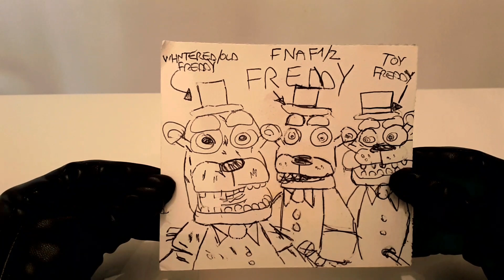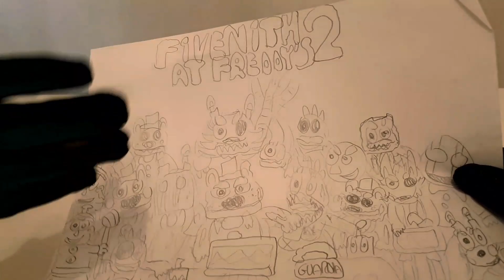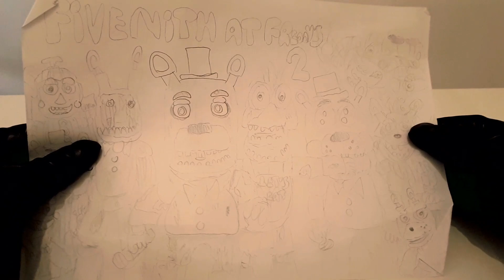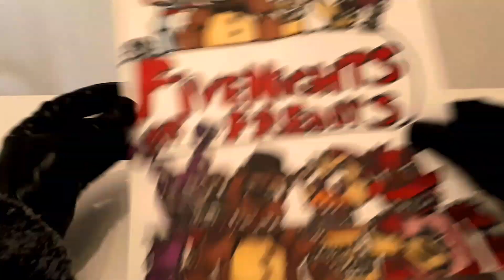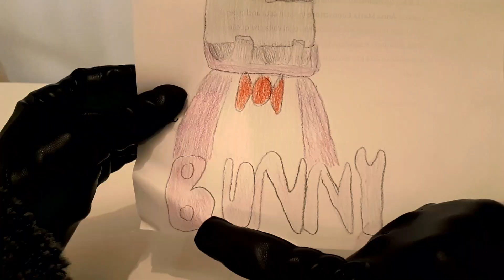HO TROVATO I MIEI VECCHI DISEGNI DI FNAF ED È SUCCESSO DI TUTTO!!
BUNNY

Se vuoi conoscermi:

Codice Amico su Nintendo Switch: 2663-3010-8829.
PS4: Gio FazBear.

Non hai visto gli scorsi video del The VideoGames Show? ecco la Playlist con tutti gli episodi